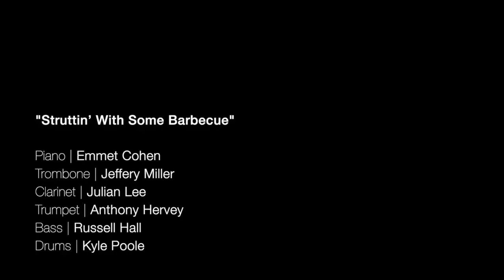Emmet Cohen w/ Jeffery Miller, Julian Lee, & Anthony Hervey | Struttin' With Some Barbecue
Jeffery Miller - Trombone
Anthony Hervey - Trumpet
Julian Lee - Clarinet